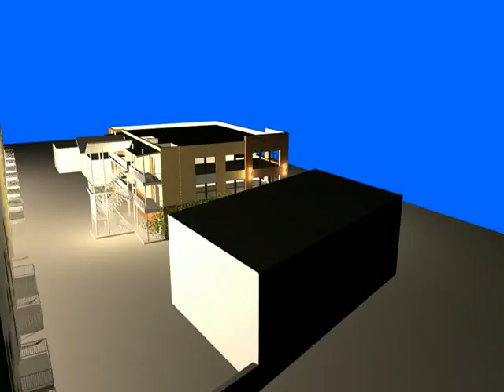Urban Townhouses - TaC studios, architects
Retail, townhouses and flats for a tight in-town lot.